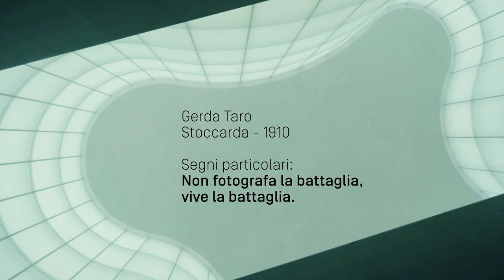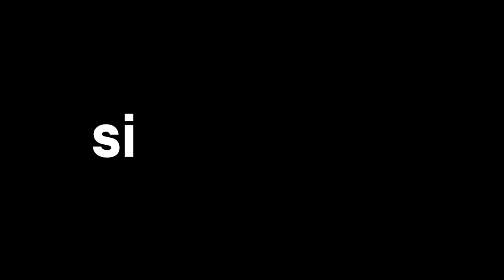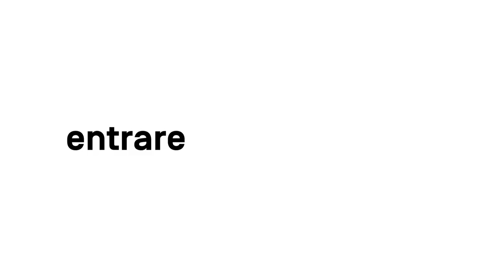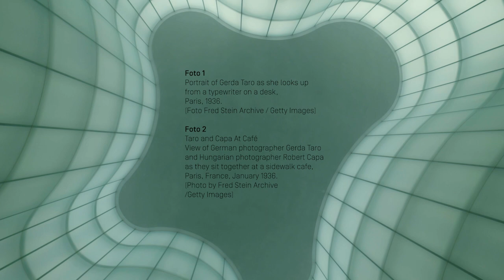10x10: GerdaTaro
10 ritratti per 10 donne che hanno cambiato la storia della fotografia.

Gerda Taro: la fotografia come anima.

Fotografa di talento, donna forte e coraggiosa. A Parigi incontra un giovane fotografo ungherese e insieme decidono di fare i reporter: è la prima stesura di una bellissima pagina della storia della fotografia.

Gerda Taro documenta, racconta e immortala su pellicola le assurdità della guerra. Non fotografa la battaglia, vive la battaglia.

A cura di Nicolas Ballario
Con il contributo di Giampaolo Musumeci.
Regia: Studio Spucches.